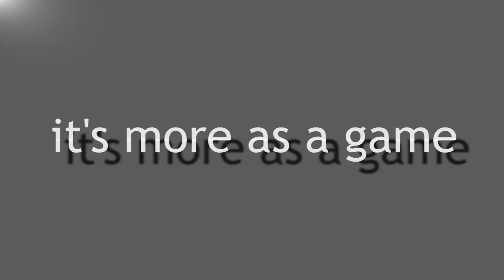ASUS Wc3 movie by Sanya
wc3 feeling